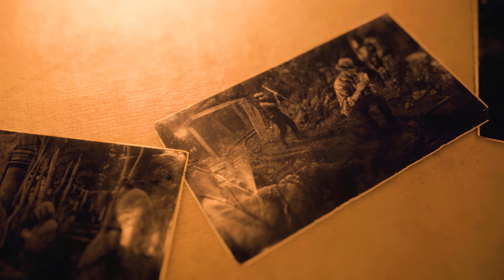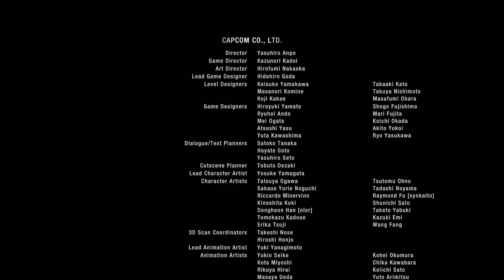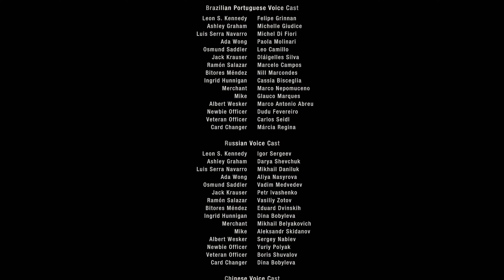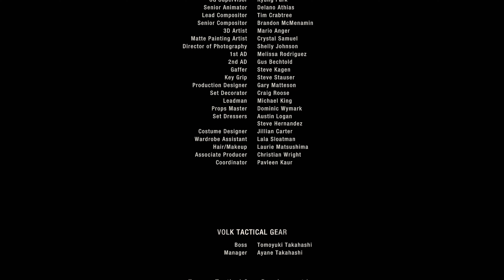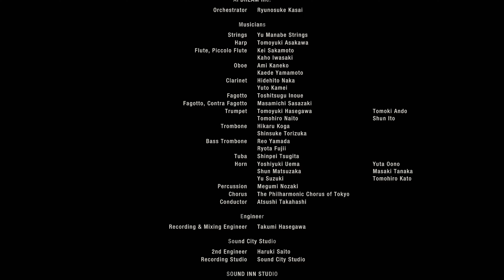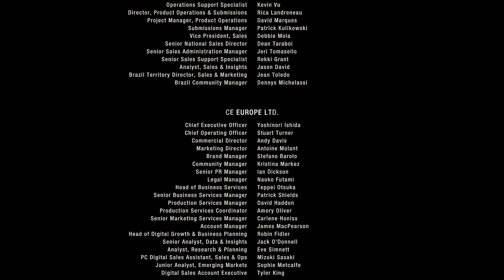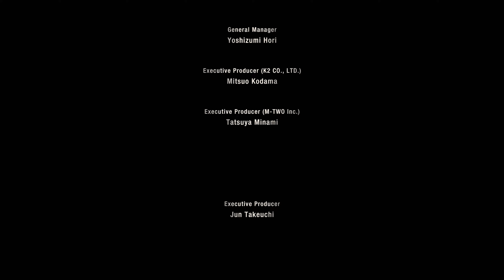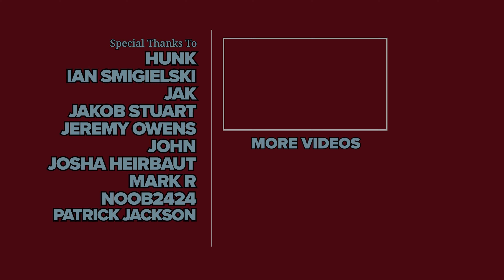Resident Evil 4 Remake Cinematic Walkthrough (100%, Professional/NG, No Damage) CHAPTER 16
I complete the game on New Game/Professional difficulty (hardest), while taking no damage, killing all enemies, picking up all collectibles and items, destroying all Clockwork Castellans, and completing all Merchant’s Requests.

►►► TIMESTAMPS ◄◄◄

► CLOCKWORK CASTELLAN

17:36

► FILES

01:44 Methods for Eradicating Las Plagas
01:58 Group Photo
02:13 Saddler's Animus
02:36 The Amber
03:13 Emails
06:16 Iluminados Final Chapter
06:41 Provenance Monolith

► TREASURE ITEMS

04:12 Velvet Blue
06:51 Iluminados Pendant
08:05 Gold Ingot

►►► BASIC INFO ◄◄◄

Game: Resident Evil 4 Remake (2023)
Developed by: Capcom Production Studio 4
Published by: Capcom
Difficulty: Professional (hardest)
Video Quality: 4K/60 FPS
The game is played on the highest graphic settings, with ray tracing on. The gameplay is recorded in 1440p and upscaled to 4K using Topaz Video AI.

◘ Complete the game on New Game/Professional difficulty while taking no damage, without using any pre-order bonuses and DLC items.
◘ Read all Files, destroy all Clockwork Castellans, pick up all items, fishes, and vipers.
◘ Complete all Merchant’s Requests.
◘ Collect all Treasure items (except for the Emerald from 2nd Dr. Salvador in the village, and treasure added with the Treasure Map DLC.
◘ Kill all enemies.
◘ Complete all Shooting Ranges and unlock the maximum amount of tokens.

►►► RESOURCES USED ◄◄◄

◘ RE4 Remake Enemy HP and Body Part Damage Multipliers by Drunken_Gaming

►►► GAME DETAILS ◄◄◄

Following the destruction of Raccoon City in 1998,[b] Leon S. Kennedy (Nick Apostolides) becomes an agent for the United States government after being trained by Major Jack Krauser (Mike Kovac). Six years later in 2004, Leon is sent by the president to rescue his daughter Ashley Graham (Genevieve Buechner) from a village in rural Spain with the remote assistance of Ingrid Hunnigan (Raylene Harewood).

►►► CHAPTERS ◄◄◄

00:00 Luis's Laboratory
04:52 Sanctuary
08:13 Merchant
10:47 Lord Saddler Boss Fight
16:47 Underground Passage
18:09 Jet Ski
21:26 End Credits
23:39 Mid-Credits Scene
25:12 End Credits